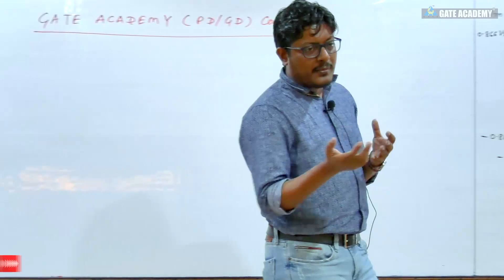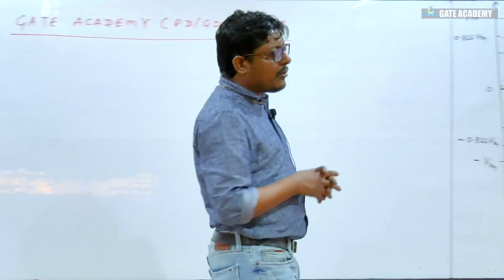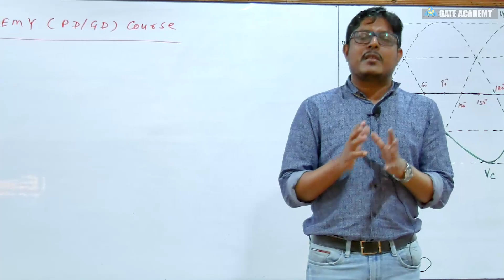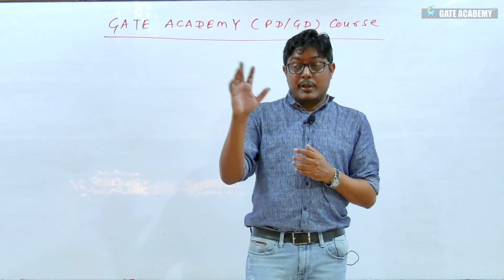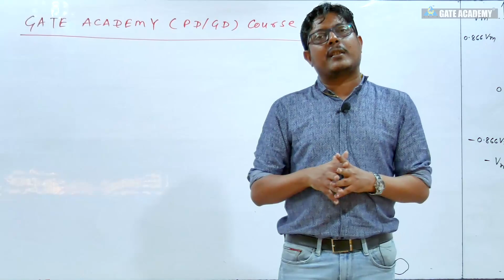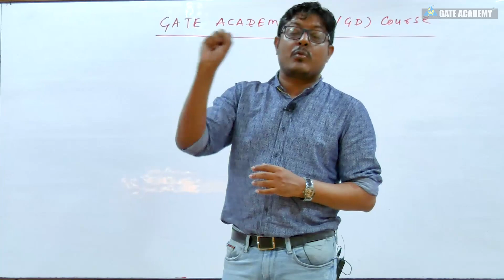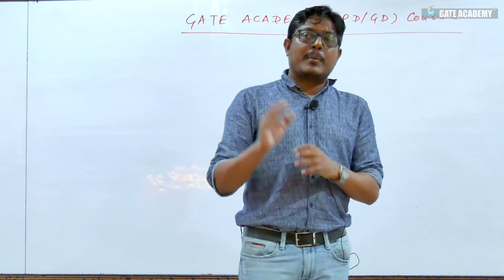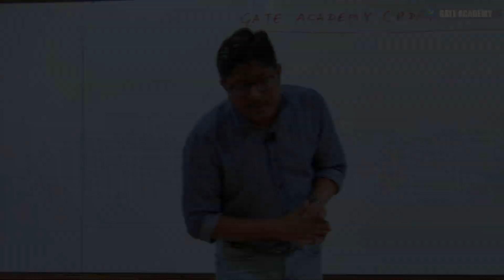Information regarding Test Series | EC/EE/IN